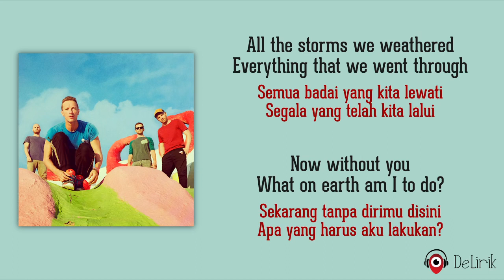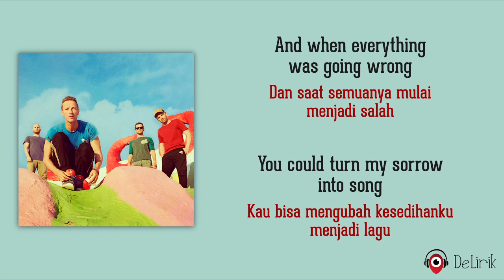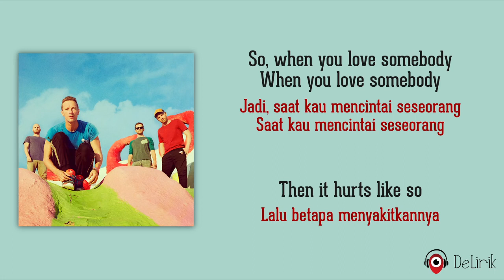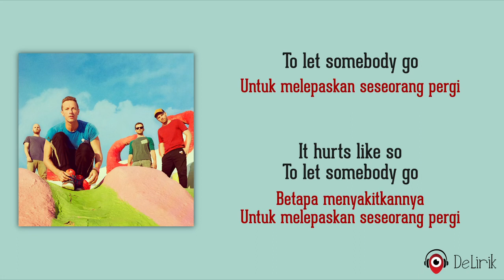Let Somebody Go - Coldplay feat. Selena Gomez (Lirik Lagu Terjemahan) ~ 1 Hour Loop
🎵 Judul : Let Somebody Go
🎙️ Penyanyi : Coldplay feat. Selena Gomez

📝 Lirik:

We had a kind of love, I thought that it would never end
We talked around in circles, and we talked around and then
All the storms we weathered, everything that we went through
When I called the mathematicians and I asked them to explain
Oh-oh-oh (oh-oh)
Oh-oh-oh
(Let somebody, let somebody go) yeah
Oh, oh-oh, when you love somebody